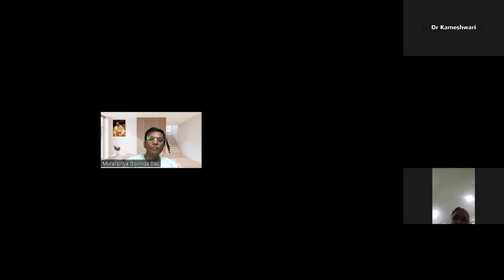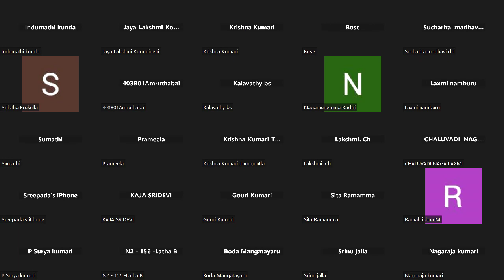The real medicine for Material disease | భగవల్లీలావర్ణనము - ఔషధము